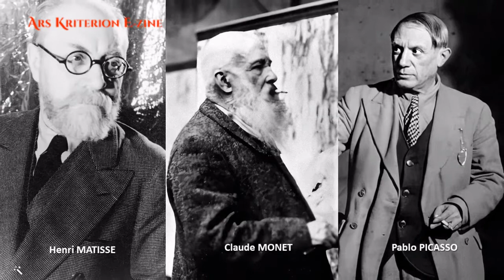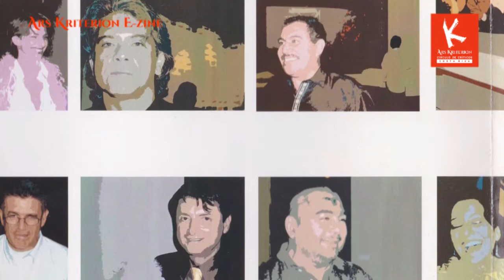LUIS CHACÓN: Irreverente memoria (Entrevista)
Con casi medio siglo de producción artística y gestión cultural, el pintor costarricense, Luis Chacón González (Alajuela, n.1953) ha sido parte de la escuela del "arte por el arte" resistiendo las ideologías de moda y lo social en sus representaciones coloristas y técnicamente explosivas.
Su obra divorciada de la contingente en la vida social y político-cultural local y global ha navegado entre la figuración y la abstracción sin preocupaciones conceptuales y una técnica sobria donde el color y la memoria son las fuerzas dominantes.
El crítico de arte, Juan Carlos Flores Zúñiga, entrevista a Chacón González en el VLOG de Ars Kriterion E-Zine No 78-22 sobre su quehacer como artista y gestor cultural a lo largo de medio siglo, dentro de la vertiente estética idealista, que a lo largo de la historia ha estado en abierta oposición a la exigencia realista, dominada por lo ideológico y lo social en el arte.
Este episodio fue grabado el 30 de abril del 2022, en la Galería Nacional de Arte de San José, Costa Rica, y su producción audiovisual a cargo de Orietta Oreamuno Gómez se completó en mayo del 2022.